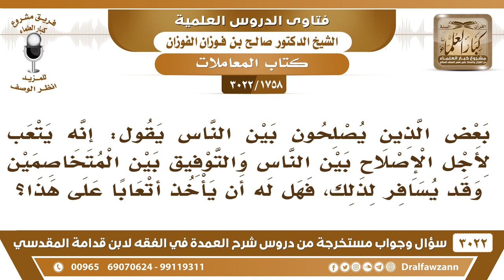[1758 -3022] بعض المصلحين يتعب لأجل الإصلاح بين الناس وقد يسافر لذلك، فهل له أن يأخذ أتعابا على هذا؟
-"[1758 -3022] السؤال: بعض الذين يصلحون بين الناس يقول: إنه يتعب لأجل الإصلاح بين الناس والتوفيق بين المتخاصمين وقد يسافر لذلك، فهل له أن يأخذ أتعابا على هذا؟
الجَوَابُ: لا، ما يؤخذ في الإصلاح إلا مسألة الغارم لإصلاح ذات البين. وإلا الإصلاح يقصد به الأجر والثواب ولا يؤخذ عليه أجرة.
للاشتراك في قناة الشيخ صالح الفوزان

للاستفسار والإقتراحات والدعم
رئيس الفريق
لمشروع كبار العلماء